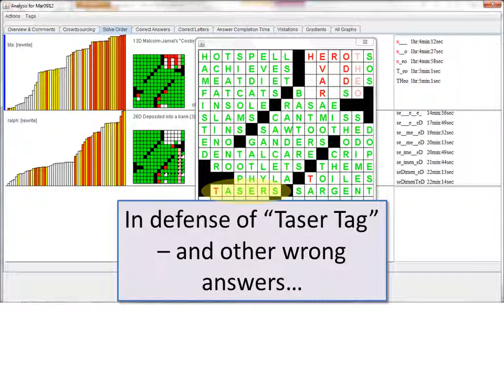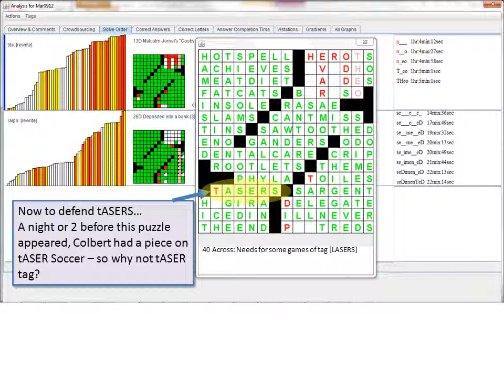Taser Tag and Crossword Puzzles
By special request, and example of a solver making light of some dumb mistakes while solving.
We solvers wonder how delighted the contructors are when we fall right into these clever traps!
(Sorry to disappoint those who came here looking for a cool video of a liveTaser Tag game!  Personally, I think Taser Soccer is enough...)